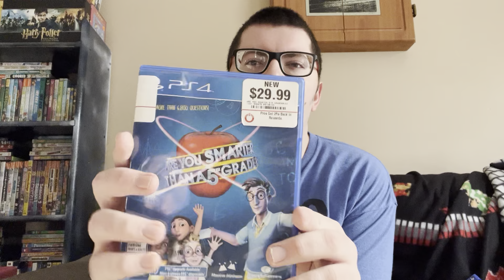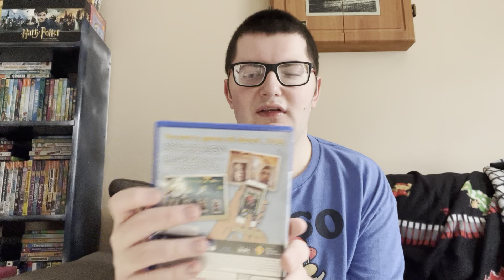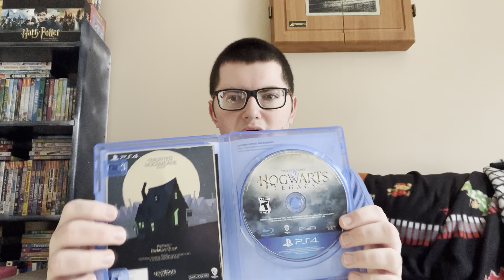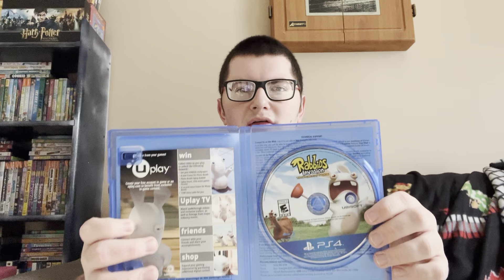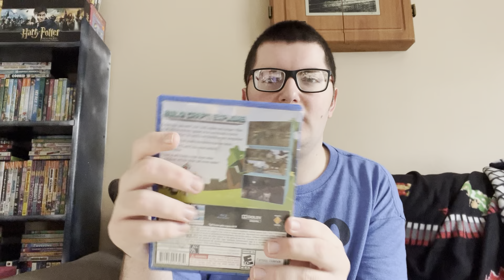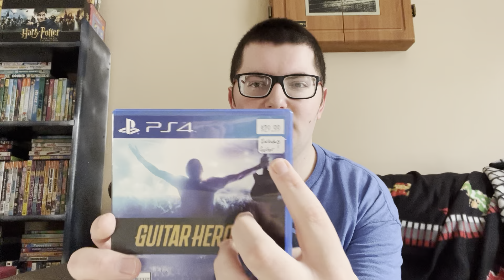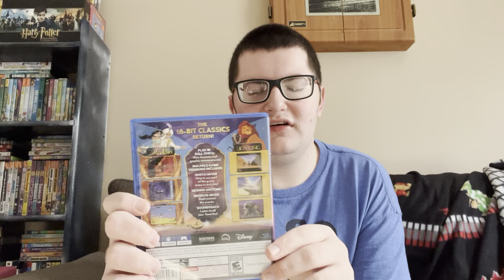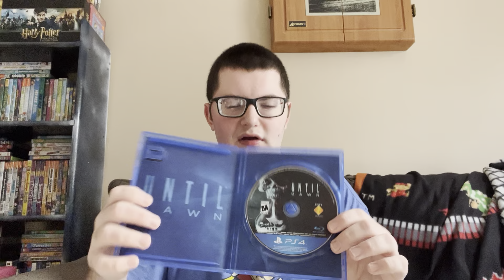My PS4 Video Game Collection